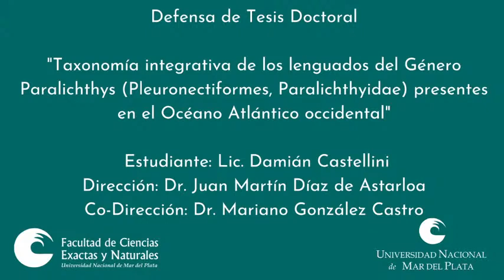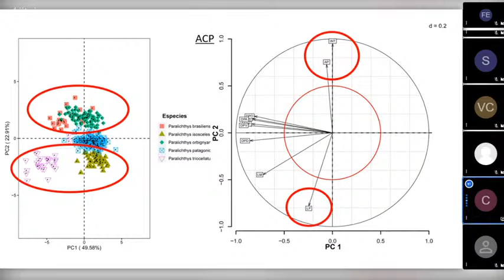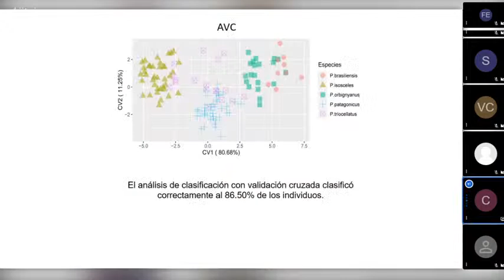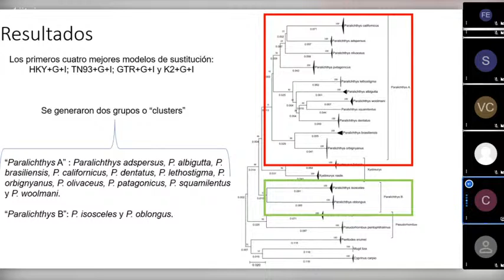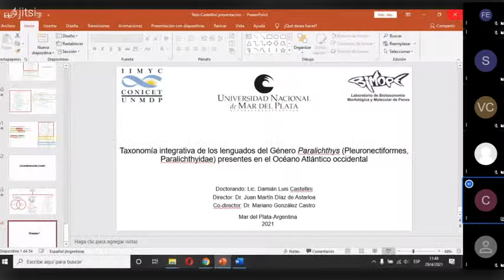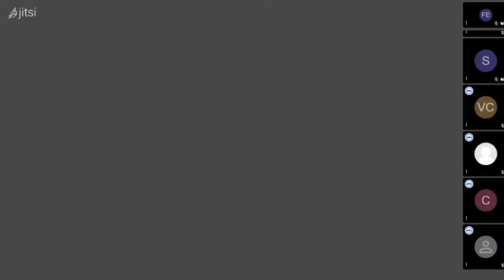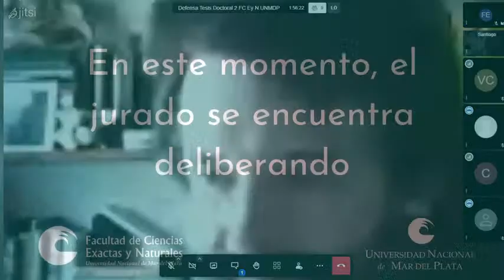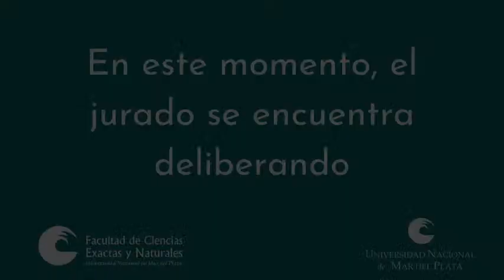Defensa de Tesis Doctoral - Lic. Damián Castellini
Tema: "Taxonomía integrativa de los lenguados del Género Paralichthys (Pleuronectiformes, Paralichthyidae) presentes en el Océano Atlántico occidental"

Dirección: Dr. Juan Martín Díaz de Astarloa
Co-Dirección: Dr. Mariano González Castro

Jurado: Dr. Timi - Dr. Barbini - Dr. Cussac